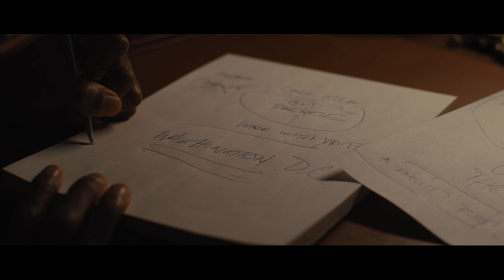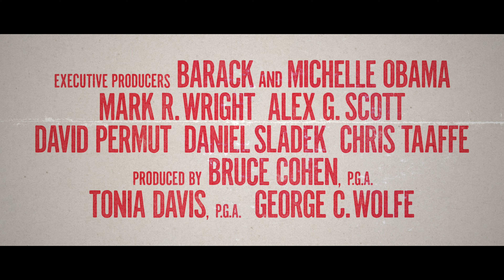Rustin | Trailer | Laemmle [Theatres]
He challenged authority and never apologized for who he was, but was forgotten despite making history. Rustin spotlights the man who, alongside Martin Luther King Jr., dared to imagine a different world and inspired a movement.

RELEASE DATE: 11/3/2023
Director: George C. Wolfe
Cast: Colman Domingo, Chris Rock, Jeffrey Wright, Audra McDonald